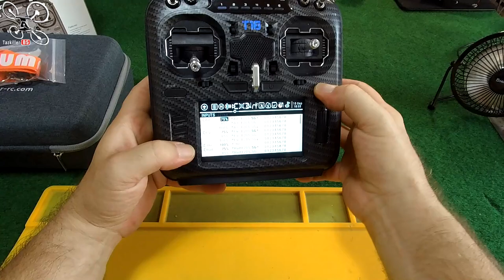JUMPER T18 Radio multi-protocole 5 en 1 - Review Test Démo - Laquelle choisir ?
NOTATAZ : 17/20  Manque 2 ou 3 trucs !

Les + : Belle finition carbon, Bonne réception (ant interne), Module 915mHz (R9), Bonne qualité générale et Fonctions multiples.
Les - : Pas d'USB de charge, Réglages Gimbal approximatif, Pas d'écran tactile.

BIENTÔT EN TEST :
- Speedy Bee Adapter 2 (en test)
- Oreillettes Tronsmart Apollo Bold (en test)

YAPATOUT mais c'est pas mal ! lol . Juste après avoir essayé la Radiomaster TX16S, j'ai en test aujourd'hui la JUMPER T18 et je vais naturellement les comparer car elles sont conçue sur le même modèle. Côté Sticks et Switchs, pas de mauvaise surprise, c'est identique et bien conçu, l'écran est le même niveau contraste, taille et couleur et les paramètres et réglages sont identiques également. Malgré une antenne interne, la réception sur mon test est bonne. Les seuls points négatifs sont les réglages approximatifs des Gimbal, le manque d'un USB de charge externe et un écran qui n'est pas tactile contrairement à la TX16S. Par contre, c'est un gros plus d'avoir le module en 915mHz intégré pour ceux qui voudront voler en R9m pour limiter les risques de Failsafe et allonger la portée. En bref, du + et du - pour cette Jumper T18 mais dans l'ensemble, une bonne radio multi-protocoles.  Bon Film et merci à tous pour votre soutien .